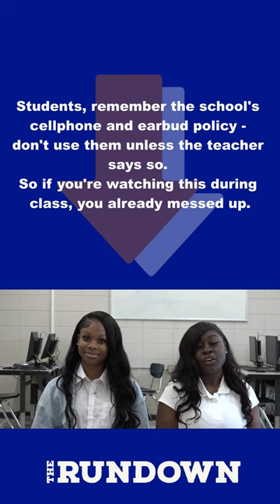The Rundown for August 3, 2023 - First Day of School!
It's Thursday, August the 3rd
And this is THE RUNDOWN!
I'm Crysta.
And I'm Kamor. The Rundown is to keep YOU, our Atom Smasher Family, informed about what's going on at SCJ.
We welcome you to the 23-24 school year, and we'll start off with a few reminders:
Students, remember the school's cellphone and earbud policy - don't use them unless the teacher says so. So if you're watching this during class, you already messed up.
If you're eligible for Free & Reduced lunch make sure to fill out the application as soon as possible. The application can be found on the school website.
Free and reduced lunch applications from last year will expire soon, so we need everyone to file a new application this
year.
To check out a chromebook parents must provide permission. The permission form is found within PowerSchool for Parents. Follow the instructions on the school website, and we will start passing them out some time next week.
And that's it for today! Help us get the word out!
The RUNDOWN!